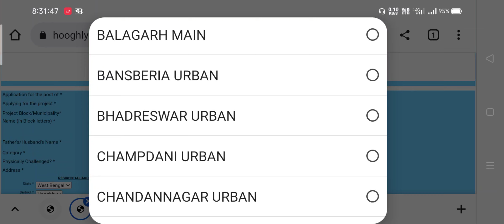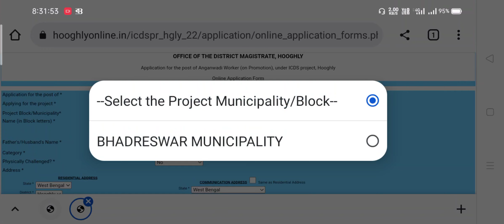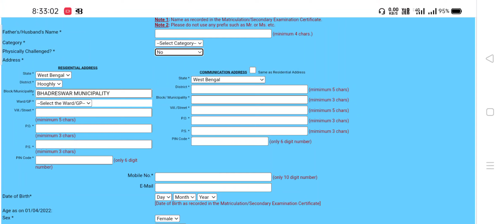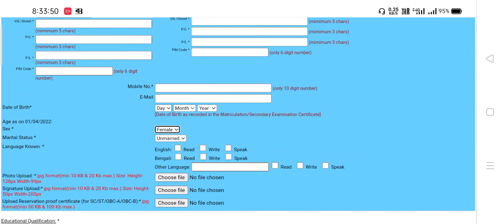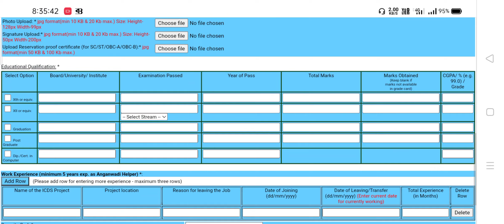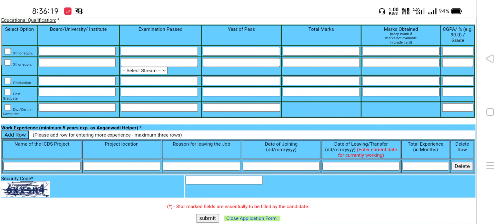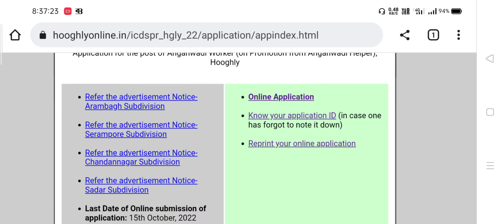ICDS ANGANWADI WORKER RECRUITMENT 2022 | ONLINE APPLY | STEP BY STEP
icds workers vacancy 2022
icds
anganwadi vacancy 2022
angonari form fill up 2022
icds 2022
anganwadi vacancy 2022 west bengal
icds anganwadi recruitment 2022
icds recruitment
recruitment 2022
wb job